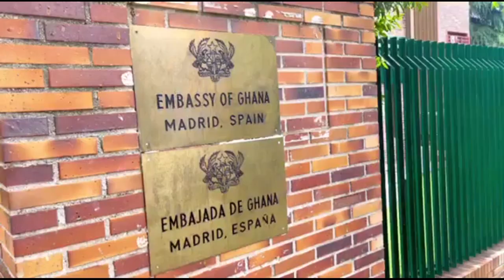Lord Kenya makes SH0CK!NG revelations on the late Baba Spirit;Tells the true fact of what k!llɛd him